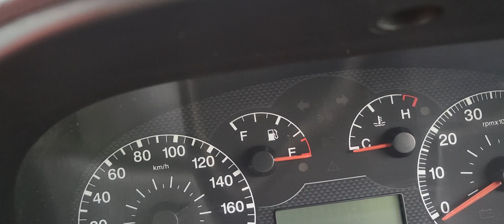the # 1 turbo killer / enemy (all turbo engine )